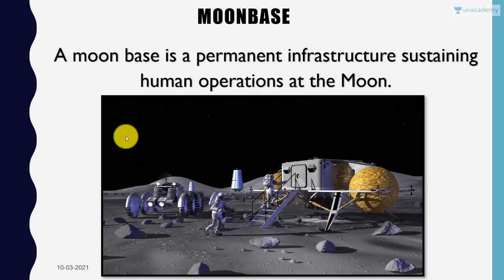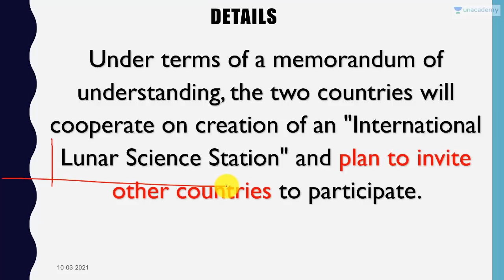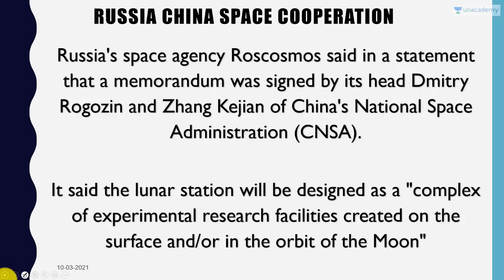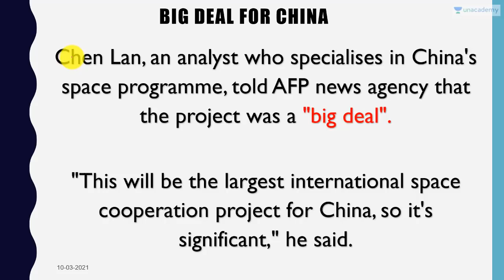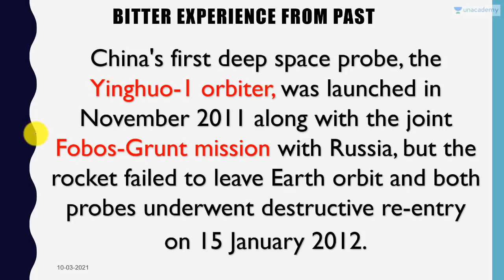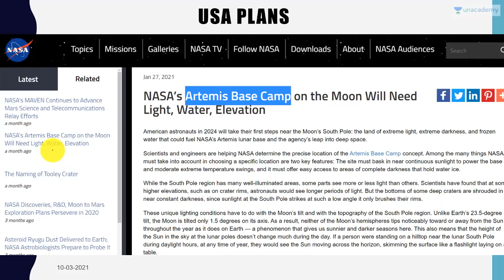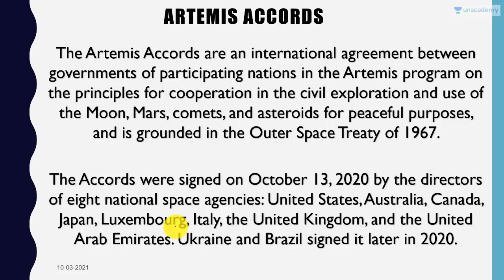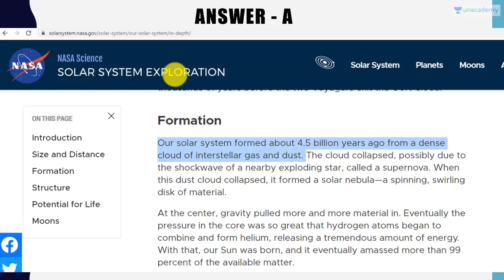Russia China to Build Moon Base Should India Join ?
In this video lecture, Prashant Dhawan brings you "Russia China to Build Moon Base Should India Join ?".

Unacademy Subscription Benefits:

1. Learn from your favourite teacher
2. Dedicated DOUBT sessions
3. One Subscription, Unlimited Access
4. Real-time interaction with Teachers
5. You can ask doubts in the live class
6. Limited students
7. Download the videos & watch offline